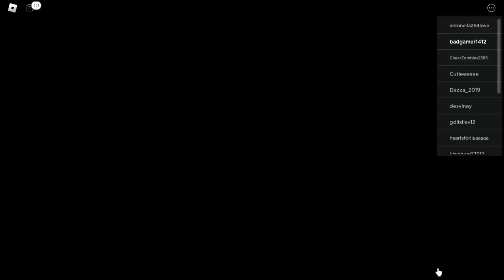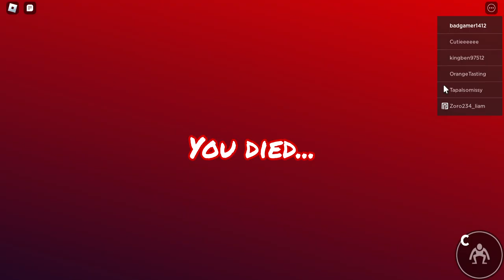Playing Roblox Rainbow friends